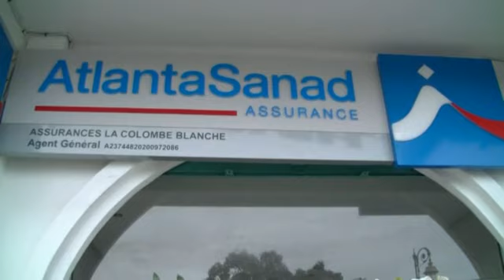حفل تغيير مقر تأمينات الحمامة البيضاء وكيل عام أطلنطا سند بتطوان